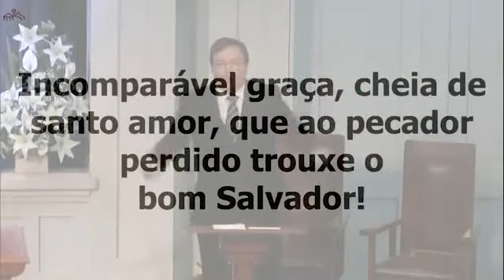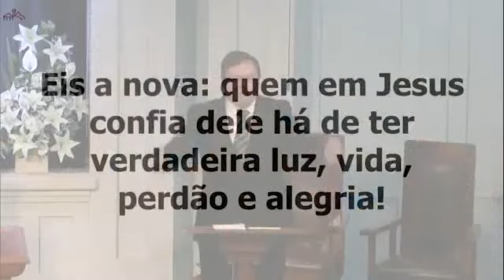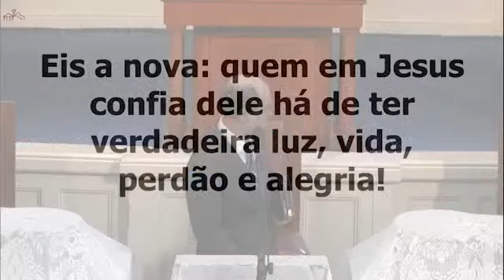Eis a Nova CC191